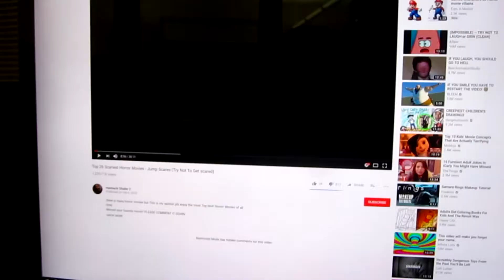School Vine Project (It's really dumb...)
Why are you watching this?

It's 6 seconds you'll never get back